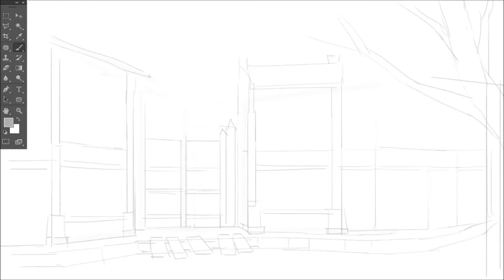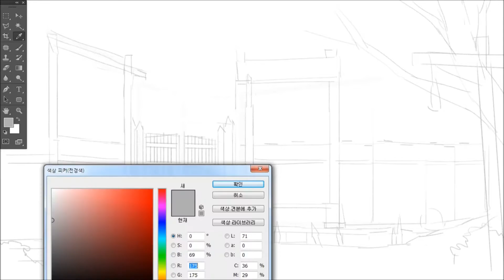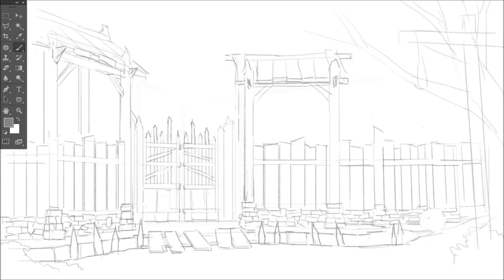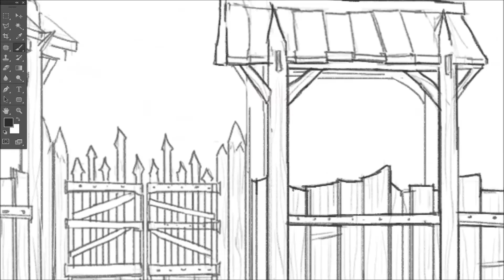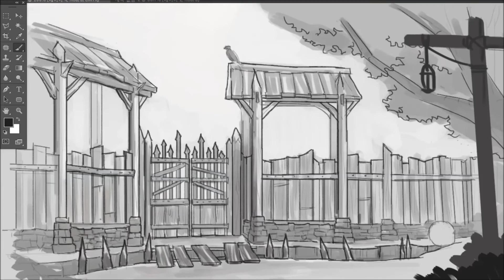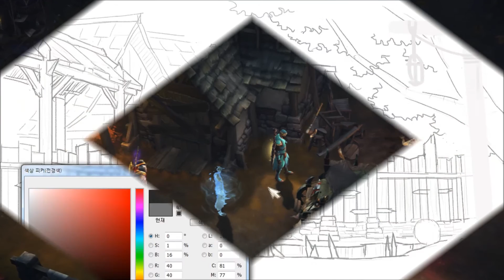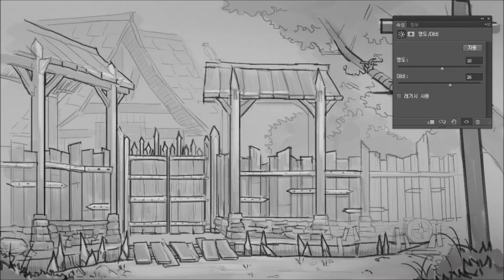배경원화] 디아블로3 신트리스트럼 게이트를 그려요~